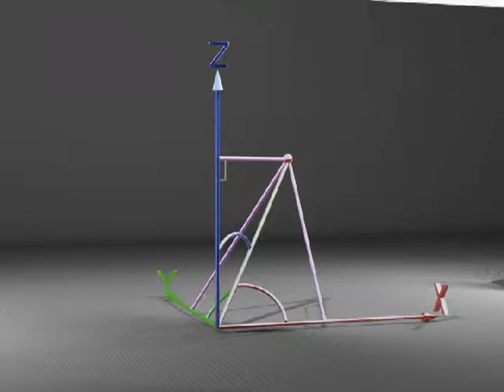Direction Cosines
The most frequent question is: Why the Cosines and not Sines nor Tans?

Answer:  It is because Cosine is the only trigonometric identity which relates the two lines of interest, the position vector (Yellow line) and the axis of interest (X, Y or Z) in the 3D space.

Example: If you take any of the three angles  the position vector make with the three axes(I called them by colors, Red, green or blue), then cos(red)= x-axis/ position vector.

** Purple lines are the normals of the position vector on each of the three axes.